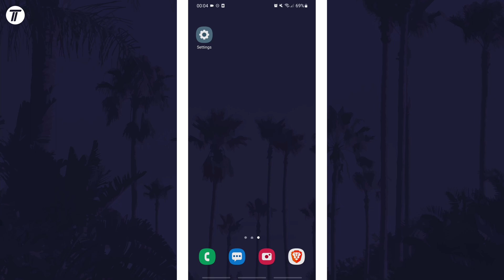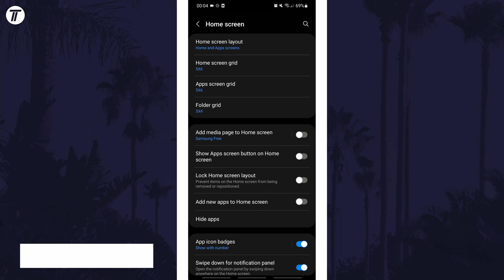How to Change Home Screen Grid Size on Android Phone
Want to know how to change home screen grid size on Android phone or tablet? This video will show you how to change grid size for apps on home screen on Android. You might want to know how to change home screen grid size on Android if you want to show more or less apps on the home screen. Hopefully today's video helps show you how to add more apps to home screen on Android by changing homescreen grid size!